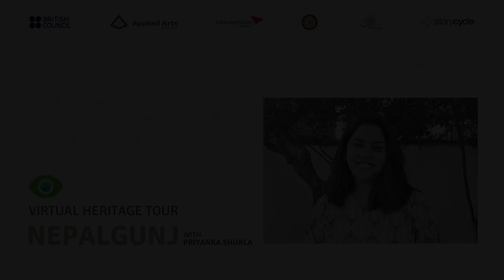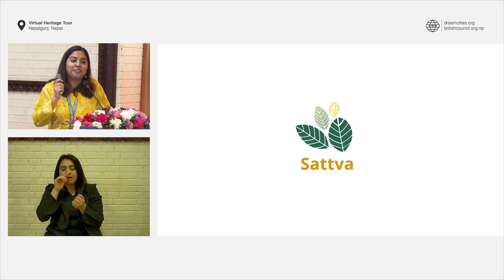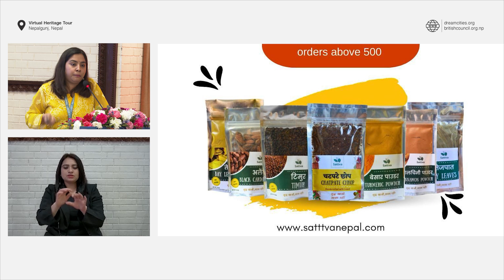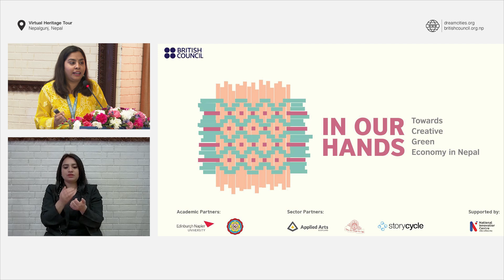Virtual Heritage Tour | Nepalgunj, Nepal | Priyanka Shukla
Watch a virtual tour of Nepalgunj, led by Priyanka Shukla, where she introduces the city’s food, culture, and traditions.

Priyanka, a recipient of the British Council’s ‘In Our Hands’ 2022 grant, leads Kattran and Satva Food Products, collaborating with women and indigenous communities in Nepalgunj to highlight traditional knowledge and resources. In this tour, she showcases the city’s beauty, shares personal stories, and discusses the challenges faced while working in the area, including gender and cultural aspects.

British Council, together with Story Cycle, is creating Virtual Heritage Tours – a digital storytelling series that guides tour leaders in taking online audiences on exploratory journeys through various locations in Nepal. Each year, these tours revolve around different themes. In the current edition, the tour is part of the "In Our Hands" campaign which intends to support a range of actors to participate in the creative green economy.